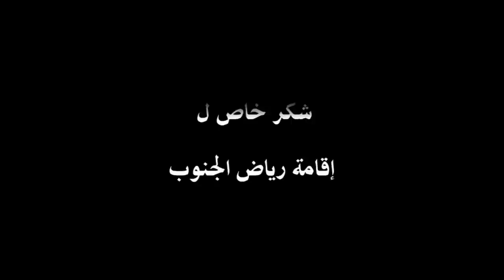حبيب سلام: تبودرارت لهجتي أعتز بها و محتواي بدأته من الصين الشعبية